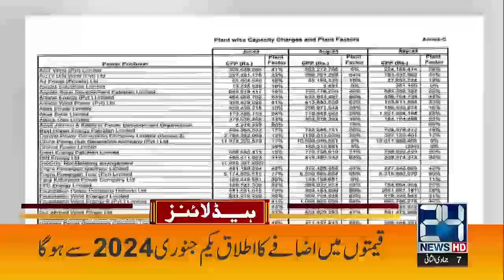6am News Headlines | 21 Dec 2023 | 24 News HD